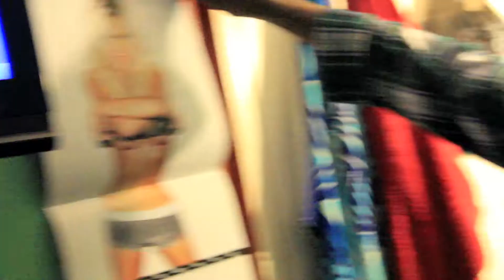Chilla P - Wild Ass Ni**a (W.a.n) Shot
MIami Artist @Chilla305 Brings Us a Hot New Single With A Catchy Hook and Beat To it i think This Is Going To Be A Good Year For the Self Proclaimed Chilla Palmer.